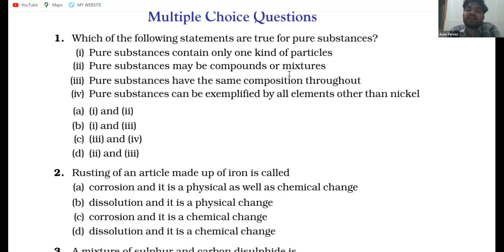Learnivio | Pure and Impure Substance | Is Matter Around Us Pure | Lect 27 | 9th S1 | 12-07-2023